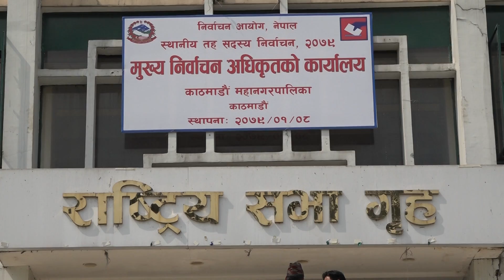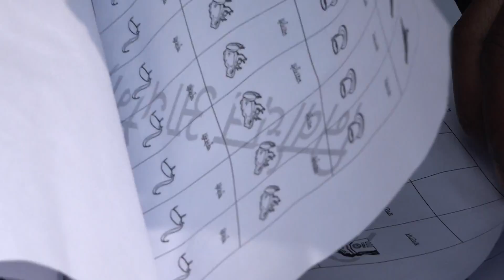थरि थरिका चुनाव चिन्ह । (रिपोर्ट)